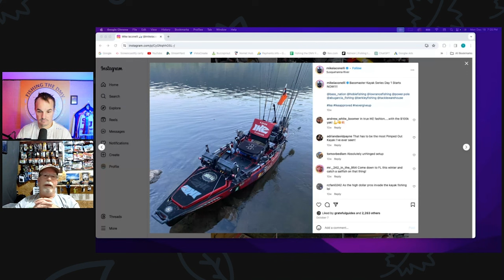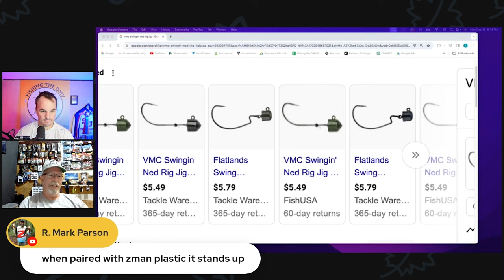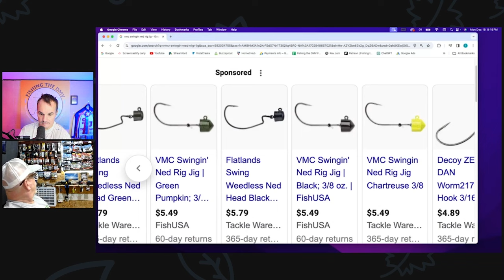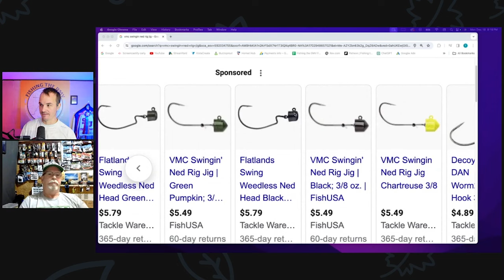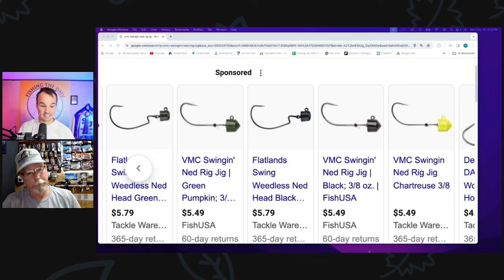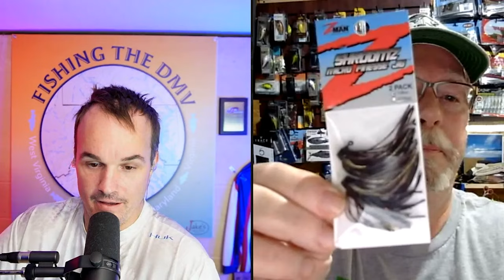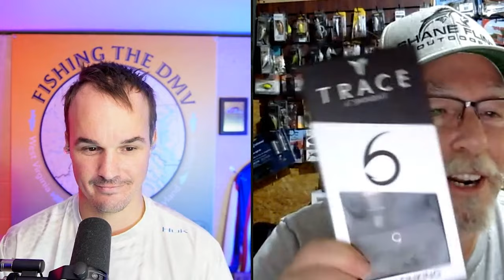Bass Fishing SOS!!!! The CRISIS in the fishing industry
On this exciting episode of Fishing the DMV, we are gonna be talking about the bass fishing industry and the absurd prices of boats, kayaks, electronics, and so much more.